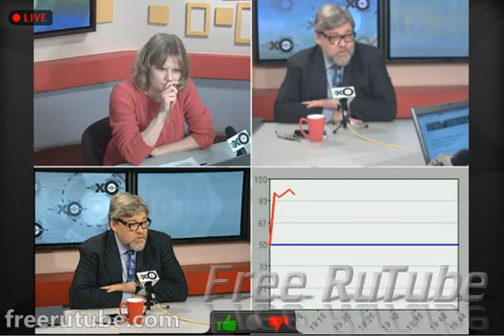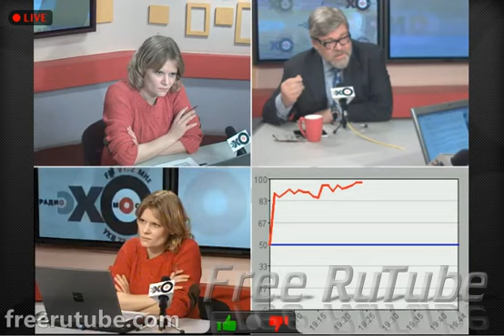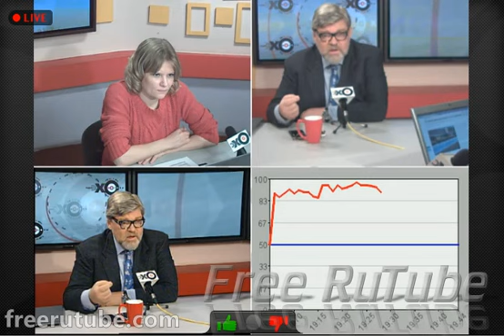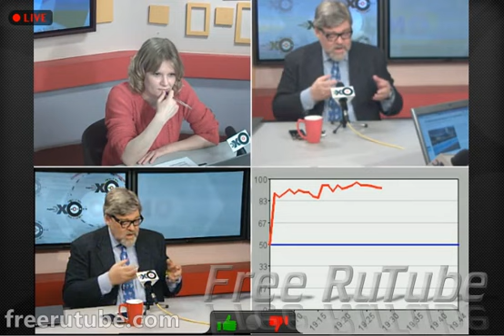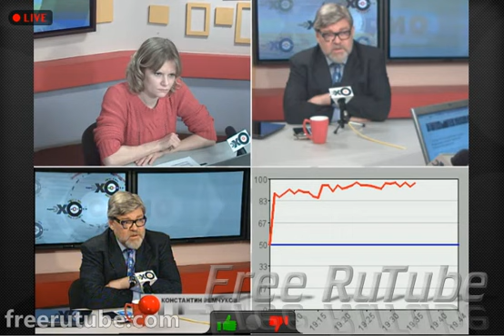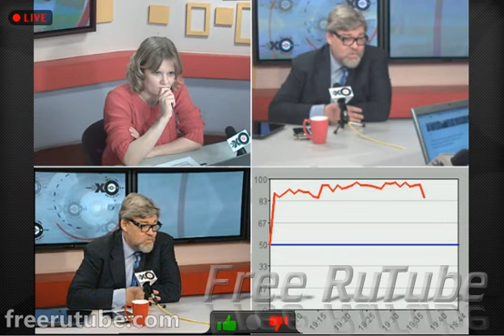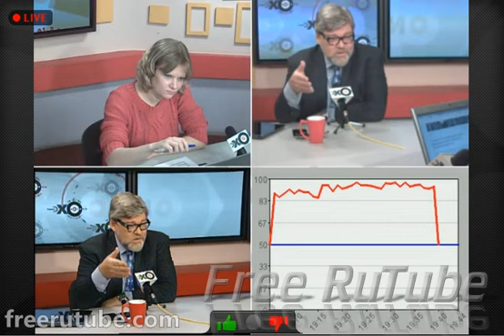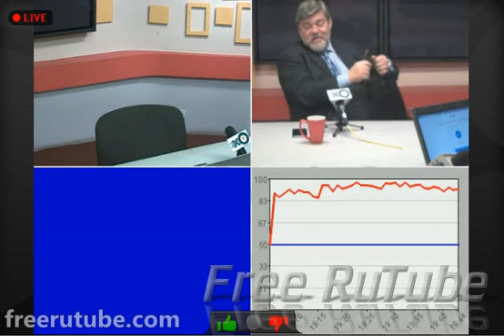Особое мнение Константин Ремчуков 14 марта 2016 года